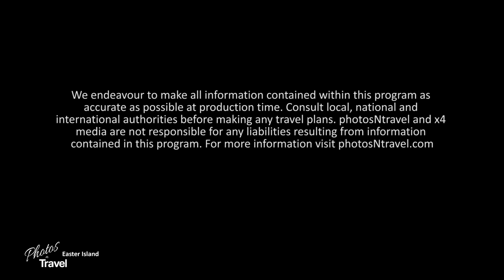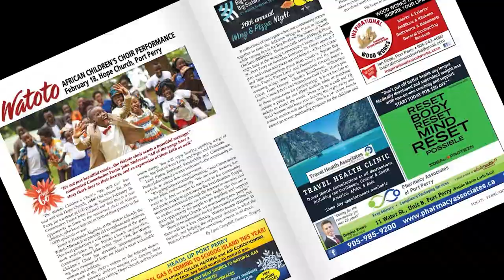Easter Island, the Truth Behind the Statues - July, 2021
One cannot get further from civilization and still experience hotels, electricity and automobiles.

The most well known, and probably the only identifying symbol of the island are the famous statues or “moai”. Their interesting history, contrary to popular opinion, does not lie in magical myth.

To truly experience the splendour of the island one must first realize the history. Easter Island is one of the most isolated islands in the world, but 1,200 years ago a double-hulled canoe filled with seafarers from a distant culture landed upon its shores.